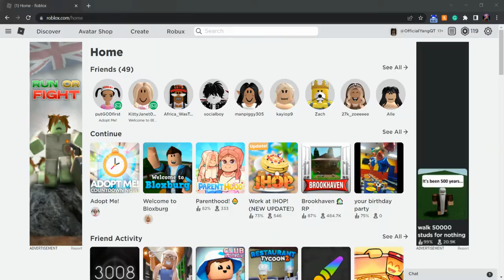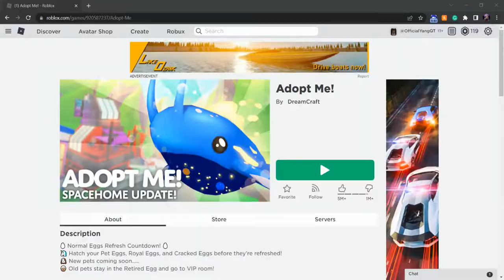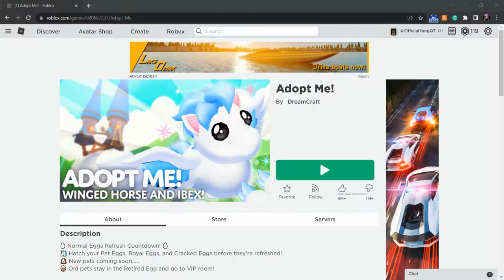GRACE Q T GETS SCAMMED